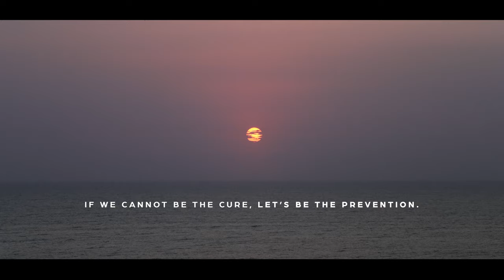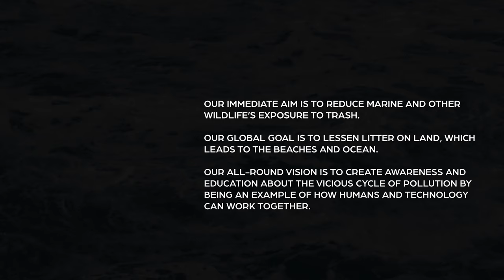ENVIRO BUGGY SA LITTER CLEANING VACUUM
Proudly manufactured in South Africa, the Enviro Buggy is a self-propelled battery-operated buggy used to clean up plastic and other unwanted non-biodegradable materials on the ground in littered areas.

This industrial strength environmental vacuum cleaner can suck up the most common and harmful pollutants lying around parks, on beaches, pavements or streets, and most other human hotspots and public areas.